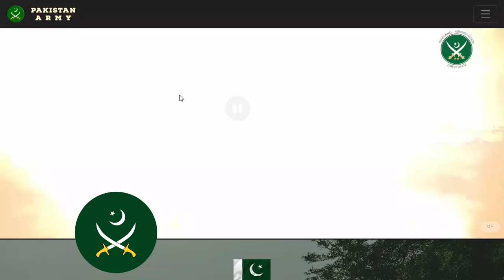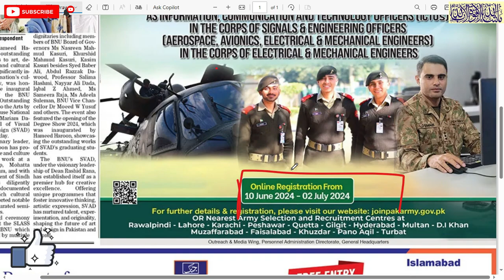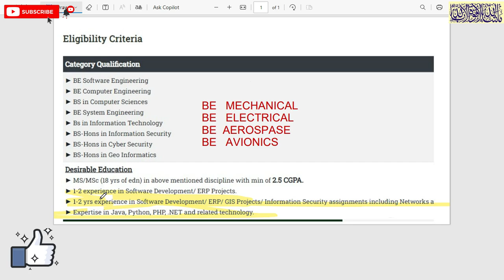Army jobs | Pak army jobs 2024 | Direct Short Service Commission |Captain |Engineer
Pakistan army Direct Short Service Commission jobs 2024
Pakistan army Direct Short Service Commission
THE NEWS paper today jobs page advertisement links 6/9/2024
1.  Videos about Latest Jobs In Pakistan
2.  Govt Jobs in Pakistan
3. Pakistan Army Jobs
4.  PAF Jobs
 5. NAVY Jobs
 6.  KPK Jobs
7.  Punjab Jobs
 8.  Police Jobs
 9.  NTS Jobs,
 10.  oil and gas jobs
11.  Matric Base Jobs,
12.  Teacher Jobs,
13.  Banking Jobs,
 14  .PAEC Jobs,
15.  Wapda jobs,
 16.  Islamabad Jobs,
17.  Federal Govt Jobs,  and all Urdu Newspaper Jobs,
18.  Today Govt Jobs,
19.  Today job vacancy,
20.  Today newspaper jobs,
21.  latest govt jobs in Pakistan,
22. Jobs in saudia arabia
23. Jobs in dubai
24. Jobs in europe
25.Job in out of country
26. Driver jobs
ALL JOBS UPDATE MY CHANNEL